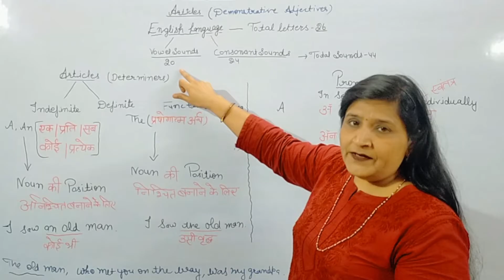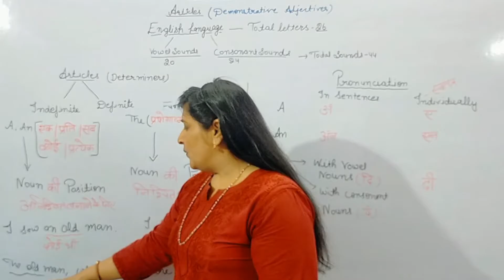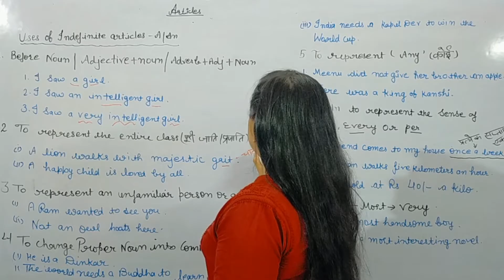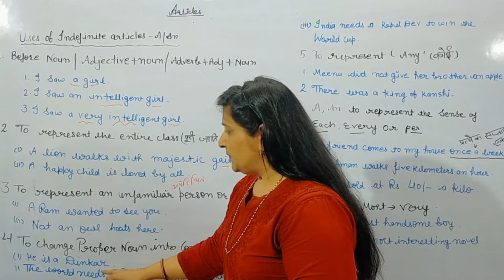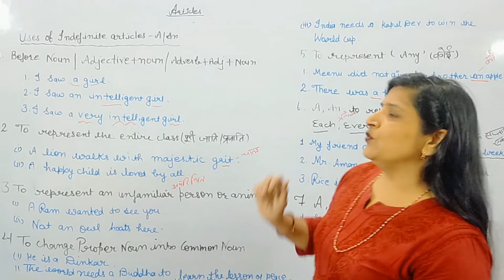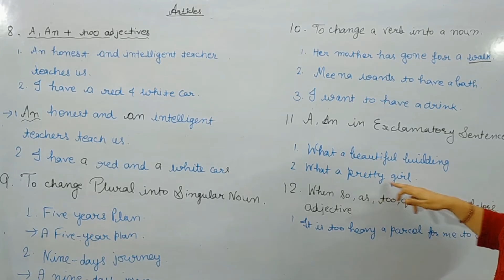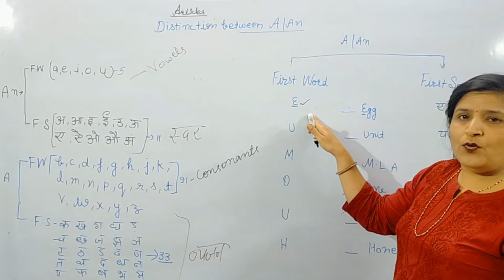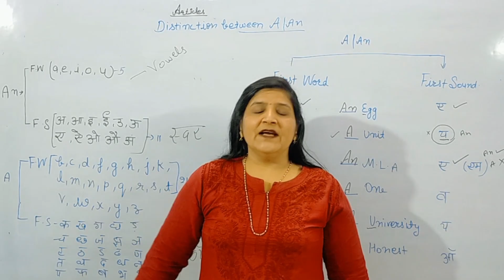Articles:An Introduction: Concept of A,An||Articles in English Grammar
About Video:
Learning Articles is must for learning English.Types of articles,Definite and Indefinite: Pronounciation of articles: Meaning of articles and the usages of A/An have been explained in this video. Written text, diagrams,examples and oral explanation is given to clear the topic.